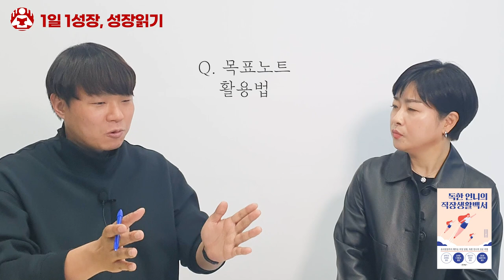나를 대기업 임원으로 만들어준 목표 계획 세우는 법 I 정경아 3부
📚 정경아, 독한 언니의 직장생활백서